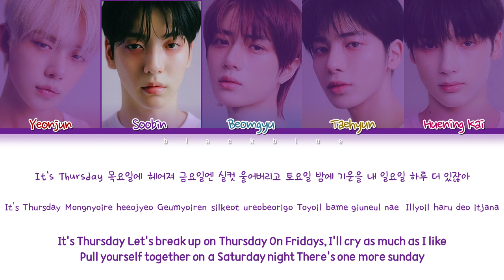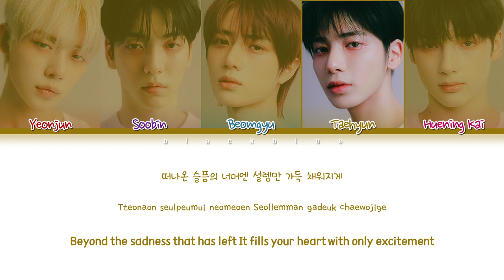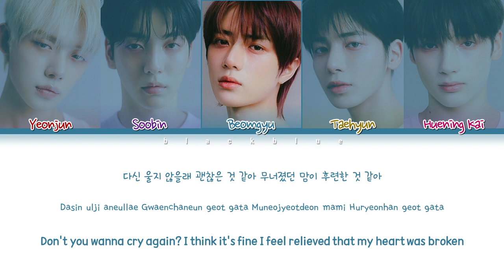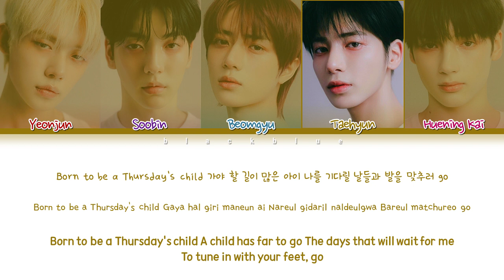TXT Thursday's Child Has Far To Go Lyrics (투모로우바이투게더 Thursday's Child Has Far To Go 가사)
ㅡㅡㅡㅡㅡㅡㅡㅡㅡㅡㅡㅡㅡㅡㅡㅡㅡㅡㅡㅡㅡㅡㅡㅡㅡ
★ By BLΛƆKBLUE
ㅡㅡㅡㅡㅡㅡㅡㅡㅡㅡㅡㅡㅡㅡㅡㅡㅡㅡㅡㅡㅡㅡㅡㅡㅡ
All rights administered by HYBE LABELS
ㅡㅡㅡㅡㅡㅡㅡㅡㅡㅡㅡㅡㅡㅡㅡㅡㅡㅡㅡㅡㅡㅡㅡㅡㅡ
★ Artist : TXT
★ Song ♪ : Thursday's Child Has Far To Go
★ Album : Thursday's Child
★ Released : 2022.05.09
ㅡㅡㅡㅡㅡㅡㅡㅡㅡㅡㅡㅡㅡㅡㅡㅡㅡㅡㅡㅡㅡㅡㅡㅡㅡ

ㅡㅡㅡㅡㅡㅡㅡㅡㅡㅡㅡㅡㅡㅡㅡㅡㅡㅡㅡㅡㅡㅡㅡㅡㅡ
ㅡㅡㅡㅡㅡㅡㅡㅡㅡㅡㅡㅡㅡㅡㅡㅡㅡㅡㅡㅡㅡㅡㅡㅡㅡ
txt
투모로우바이투게더
thursday's child
txt thursday's child
투모로우바이투게더 thursday's child
txt thursday's child lyrics
투모로우바이투게더 Thursday's Child 가사
txt comeback
txt new song
txt latest song
txt lyrics
txt MV
txt album
txt thursday's child teaser
txt thursday's child leak
txt thursday's child reaction
txt thursday's child dance
txt thursday's child live
txt thursday's child dance cover
txt thursday's child line distribution
txt thursday's child mirror
txt thursday's child dance tutorial
txt thursday's child instrumental
txt thursday's child remix
txt thursday's child performance
txt thursday's child 1 hour
txt thursday's child loop
txt thursday's child dance mirror
txt thursday's child fancam
txt thursday's child cover
txt thursday's child music video
txt thursday's child audio
txt thursday's child easy lyrics
txt thursday's child mr removed
txt thursday's child karaoke
txt Opening Sequence teaser
txt Opening Sequence leak
txt Opening Sequence reaction
txt Opening Sequence dance
txt Opening Sequence live
txt Opening Sequence dance cover
txt Opening Sequence line distribution
txt Opening Sequence mirror
txt Opening Sequence dance tutorial
txt Opening Sequence instrumental
txt Opening Sequence remix
txt Opening Sequence performance
txt Opening Sequence 1 hour
txt Opening Sequence loop
txt Opening Sequence dance mirror
txt Opening Sequence fancam
txt Opening Sequence cover
txt Opening Sequence music video
txt Opening Sequence audio
txt Opening Sequence easy lyrics
txt Opening Sequence mr removed
txt Opening Sequence karaoke
txt Good Boy Gone Bad teaser
txt Good Boy Gone Bad leak
txt Good Boy Gone Bad reaction
txt Good Boy Gone Bad dance
txt Good Boy Gone Bad live
txt Good Boy Gone Bad dance cover
txt Good Boy Gone Bad line distribution
txt Good Boy Gone Bad mirror
txt Good Boy Gone Bad dance tutorial
txt Good Boy Gone Bad instrumental
txt Good Boy Gone Bad remix
txt Good Boy Gone Bad performance
txt Good Boy Gone Bad 1 hour
txt Good Boy Gone Bad loop
txt Good Boy Gone Bad dance mirror
txt Good Boy Gone Bad fancam
txt Good Boy Gone Bad cover
txt Good Boy Gone Bad music video
txt Good Boy Gone Bad audio
txt Good Boy Gone Bad easy lyrics
txt Good Boy Gone Bad mr removed
txt Good Boy Gone Bad karaoke
투모로우바이투게더 컴백
투모로우바이투게더 신곡
투모로우바이투게더 최신곡
투모로우바이투게더 가사
투모로우바이투게더 뮤직비디오
투모로우바이투게더 재생 목록
투모로우바이투게더 앨범
투모로우바이투게더 Thursday's Child 안무
투모로우바이투게더 Thursday's Child 안무 거울모드
투모로우바이투게더 Thursday's Child 1시간
투모로우바이투게더 Thursday's Child 리액션
투모로우바이투게더 Thursday's Child 해외반응
투모로우바이투게더 Thursday's Child 무대
투모로우바이투게더 Thursday's Child 노래방
투모로우바이투게더 Thursday's Child  커버
투모로우바이투게더 Thursday's Child 직캠
투모로우바이투게더 Thursday's Child 라이브
투모로우바이투게더 Thursday's Child 교차편집
투모로우바이투게더 Thursday's Child 뮤비
투모로우바이투게더 Thursday's Child mr제거
투모로우바이투게더 Good Boy Gone Bad 안무
투모로우바이투게더 Good Boy Gone Bad 안무 거울모드
투모로우바이투게더 Good Boy Gone Bad 1시간
투모로우바이투게더 Good Boy Gone Bad 리액션
투모로우바이투게더 Good Boy Gone Bad 해외반응
투모로우바이투게더 Good Boy Gone Bad 무대
투모로우바이투게더 Good Boy Gone Bad 노래방
투모로우바이투게더 Good Boy Gone Bad  커버
투모로우바이투게더 Good Boy Gone Bad 직캠
투모로우바이투게더 Good Boy Gone Bad 라이브
투모로우바이투게더 Good Boy Gone Bad 교차편집
투모로우바이투게더 Good Boy Gone Bad 뮤비
투모로우바이투게더 Good Boy Gone Bad mr제거
투모로우바이투게더 Opening Sequence 안무
투모로우바이투게더 Opening Sequence 안무 거울모드
투모로우바이투게더 Opening Sequence 1시간
투모로우바이투게더 Opening Sequence 리액션
투모로우바이투게더 Opening Sequence 해외반응
투모로우바이투게더 Opening Sequence 무대
투모로우바이투게더 Opening Sequence 노래방
투모로우바이투게더 Opening Sequence  커버
투모로우바이투게더 Opening Sequence 직캠
투모로우바이투게더 Opening Sequence 라이브
투모로우바이투게더 Opening Sequence 교차편집
투모로우바이투게더 Opening Sequence 뮤비
투모로우바이투게더 Opening Sequence mr제거
HYBE
BLACKBLUE
blackblue
BLΛƆKBLUE
blλɔkblue
txt thursday's child vietsub
txt thursday's child eng sub
txt thursday's child thaisub
txt thursday's child indo sub
txt thursday's child arabic sub
txt thursday's child sub español
txt Good Boy Gone Bad vietsub
txt Good Boy Gone Bad eng sub
txt Good Boy Gone Bad thaisub
txt Good Boy Gone Bad indo sub
txt Good Boy Gone Bad arabic sub
txt Good Boy Gone Bad sub español
txt Opening Sequence vietsub
txt Opening Sequence eng sub
txt Opening Sequence thaisub
txt Opening Sequence indo sub
txt Opening Sequence arabic sub
txt Opening Sequence sub español